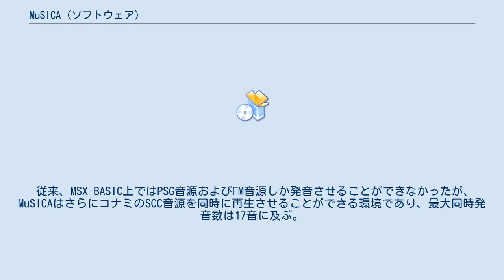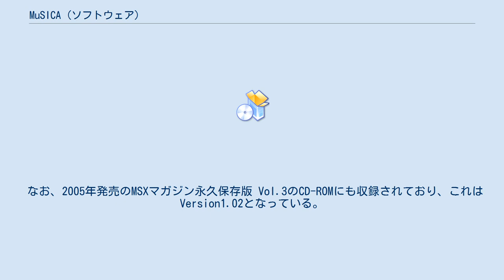MuSICA (ソフトウェア)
MuSICA（ミュージカ）とはアスキー社が発売していた、「MSXディスク通信'90年10月号」（ソフトベンダーTAKERU販売）に収録されている、MSX用のデスクトップミュージックソフトウェアである。
 従来、MSX-BASIC上ではPSG音源およびFM音源しか発音させることができなかったが、MuSICAはさらにコナミのSCC音源を同時に再生させることができる環境であり、最大同時発音数は17音に及ぶ。
 専用のエディタでMML文を入力することで、楽曲を作成する。
BGM演奏システムがあるため、楽曲を再生しながらのMMLエディットが可能である。
本ソフトウェアはテキストエディターや音色エディターも含めたいわば統合環境であり、この環境はMSX-BASICから起動するものである。
BGMデータを書き出すことができ、それを同梱されているMSX-BASICから使用できる専用のドライバに読み込ませることにより、BASIC上でBGMを演奏することもできる。
 標準のPSG音源に加え、内蔵または外付けのFM-PAC(定価7,800円)によるFM音源、SCC音源(コナミ製ゲームの一部に付属)を組み合わせることで、MSX本体の価格を加味すれば、モノラルではあるものの、同時期の他のパーソナルコンピュータでDTM環境を構築するよりも、安価に、高度なサウンドを奏でるシステムを構築することができた。
 なお1990年頃に草の根ネットなどでエンドユーザーが入手しやすいMSX用楽曲演奏ドライバとしては、OPLLDRVやMGSDRVがあったものの、テキストファイルにMMLを格納した上でMSX-DOS上からコンパイルもしくは演奏する形のソフトウェアであった。
派生物として、Musamドライバーや、勤労シリーズという新たなMuSICA互換コンパイラ、ドライバ等が発表されている。
 なお、2005年発売のMSXマガジン永久保存版 Vol.3のCD-ROMにも収録されており、これはVersion1.02となっている。